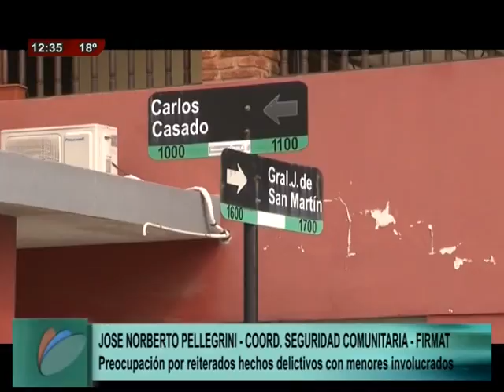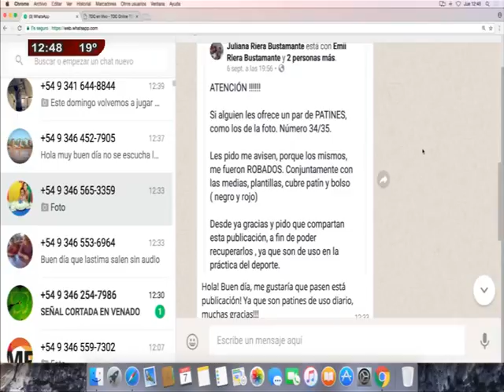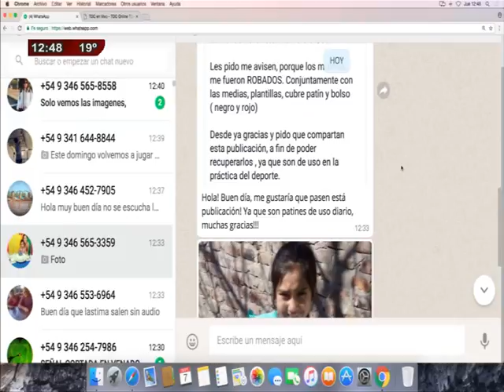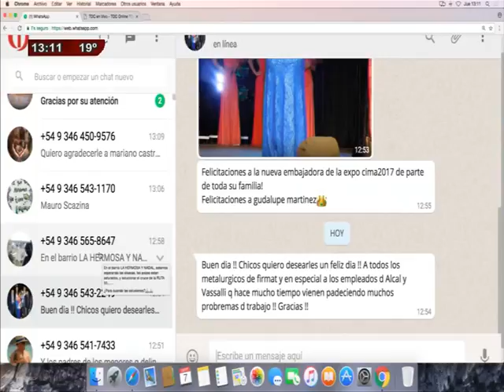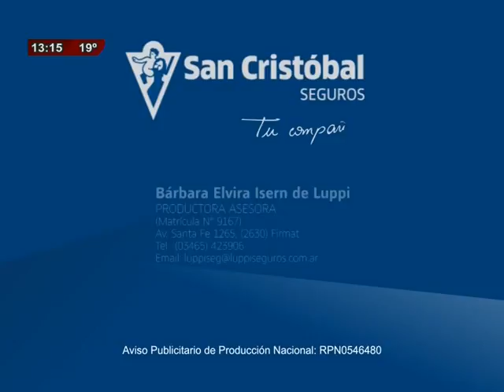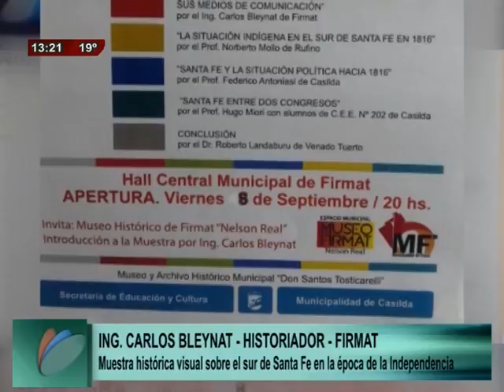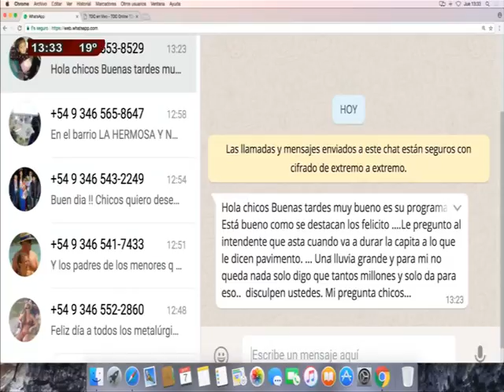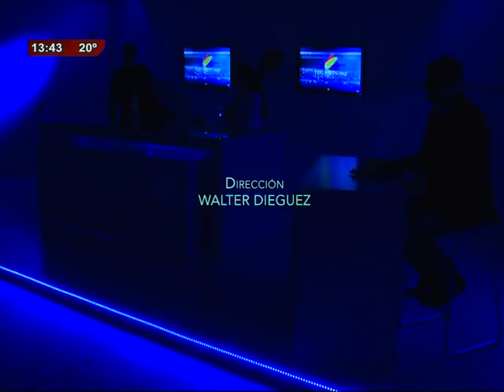TDC NOTICIAS 07 09 2017